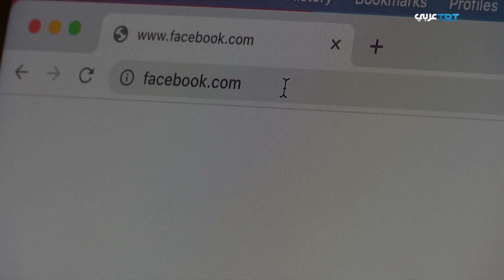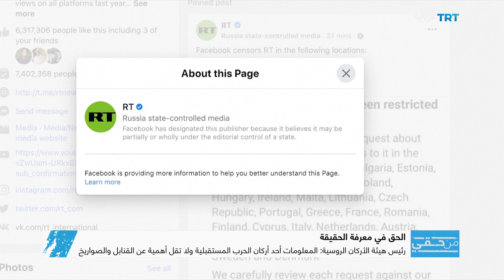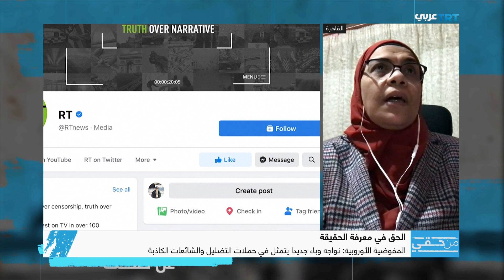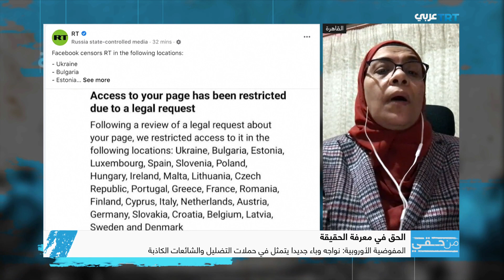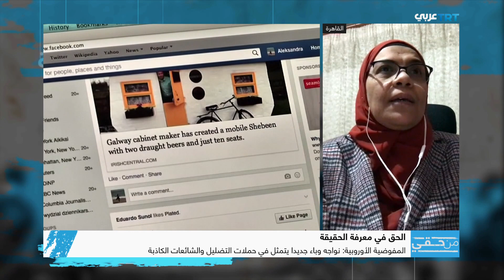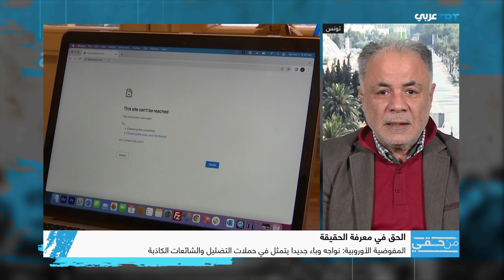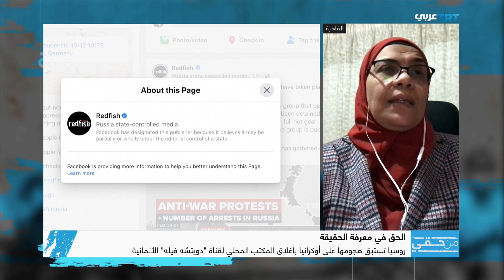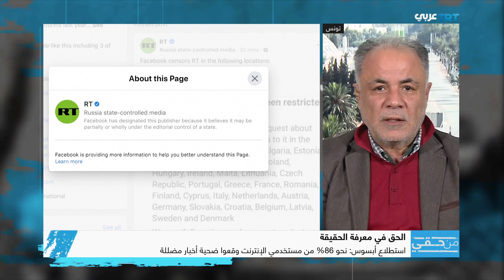الحق في معرفة الحقيقة | من حقي 92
نسلط الضوء في هذه الحلقة على حق الشعوب في معرفة الحقيقة خاصة في أوقات الحروب والنزاعات المسلحة